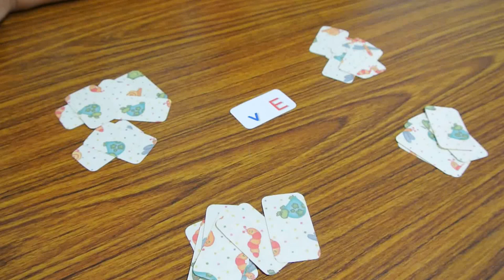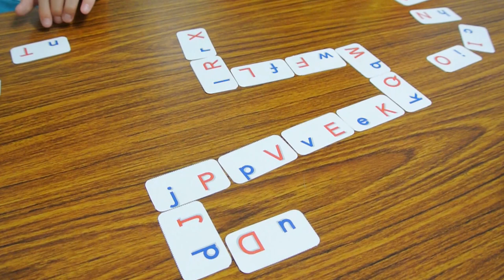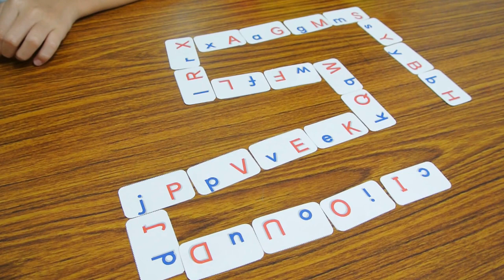Upper and Lower Letter Dominoes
Kids can practice matching upper and lower letters by playing dominoes. It's easy to make dominoes at home.